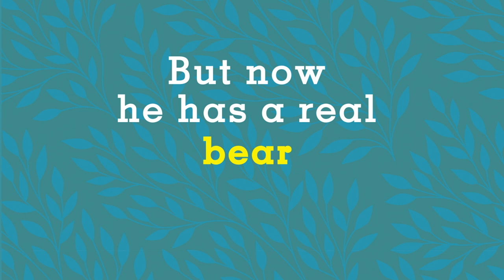Bear Bottom | Book Trailer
In the seventh novel in New York Times bestselling Stuart Gibbs's FunJungle series, Teddy Fitzroy returns as FunJungle's resident sleuth to solve the disappearances of endangered bison and an irreplaceable necklace.